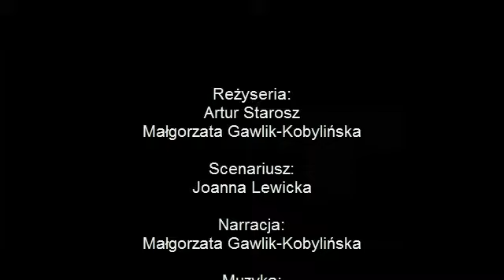Moja podróż z muzyką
This video serves as a supporting material for Polish language teaching - My journey with music.